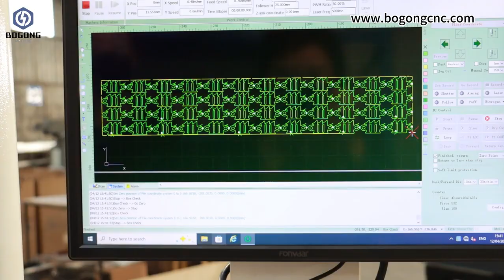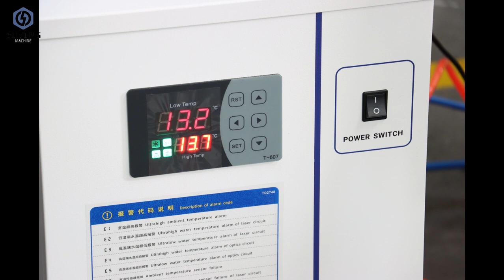Smallest Fiber Laser Cutting Machine 300x300mm 1500W